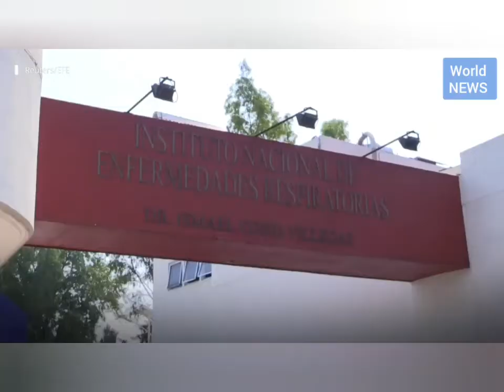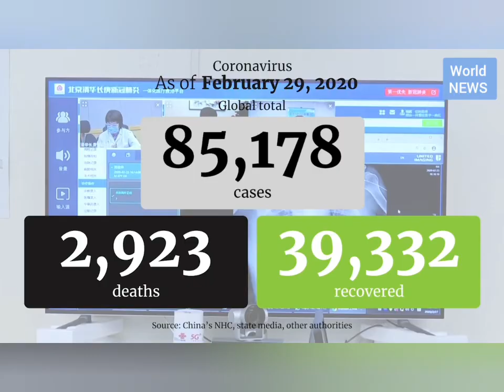Risk of coronavirus spreading globally now ‘very high’, WHO says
The World Health Organisation on  raised the risk of a global spread of Covid-19, the disease caused by the novel coronavirus, to “very high”. This comes after that saw the contagion reach all the world’s continents but Antarctica.Asserting that the growing spread outside China was “clearly of concern”, WHO chief Tedros Adhanom Ghebreyesus said the United Nations body had now increased “the risk of spread and the risk of impact of Covid-19 to very high at global level”. The WHO had previously assessed the risk of global spread to be “high”.
 'The world is not ready': Odds of a pandemic have doubled to 40 percent as WHO raises global coronavirus threat level to 'very high' and warns at-risk people who are over 65 or sick.